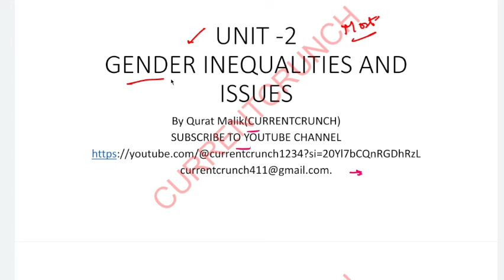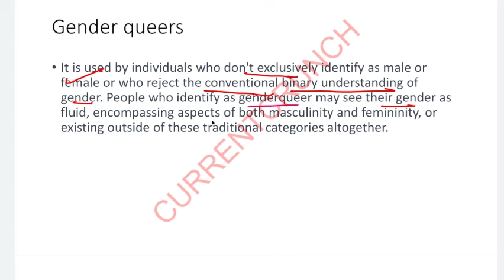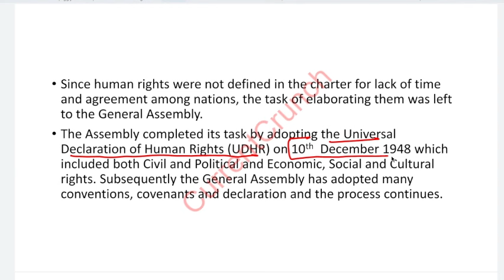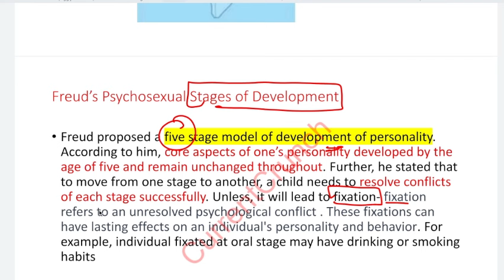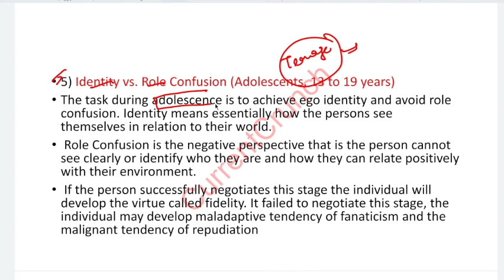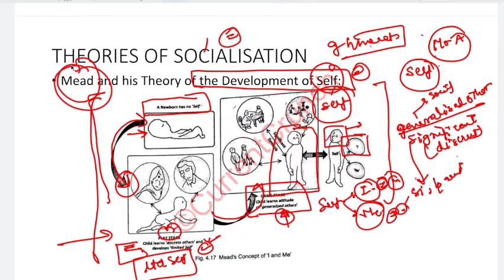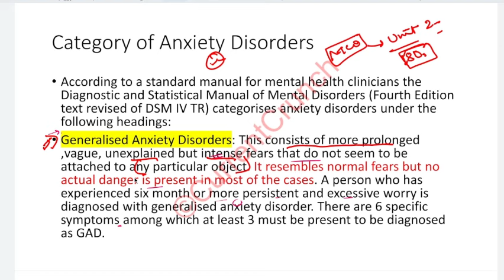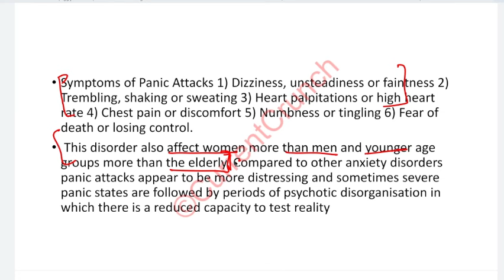Most Important topics of Unit 2|Specialisation|jkssb Supervisor